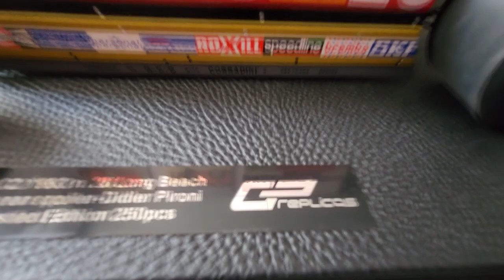1:12 FERRARI 126 C2 GP Replicas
וכמובן אשמח מאוד  שתירשמו כמנוי  לערוץ שלי מעריך את זה מאוד תודה רבה לכם